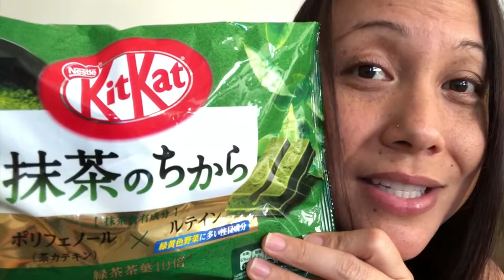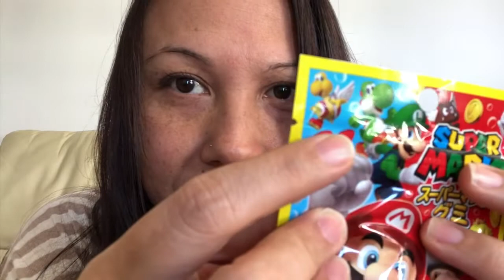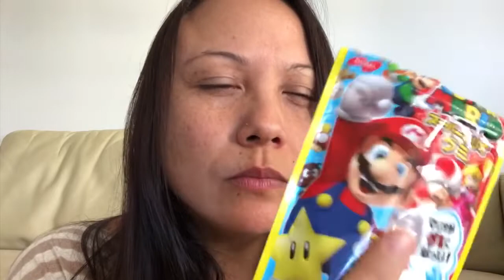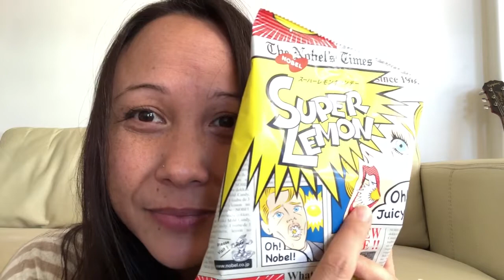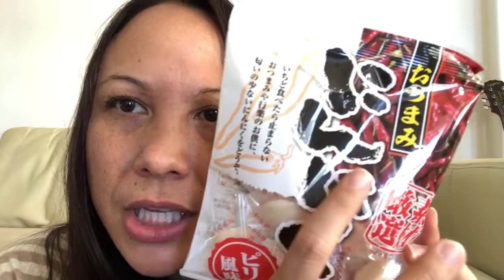Japanese Candies and Minty Eye Drops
My friend just got back from Japan and brought back some lovely gifts for me. including minty menthol eyed drops. What do you think the burn factor was on those?🔥🔥🔥

Thank you for the omiyage, Wes!

Come find me on sosh meeds 😃
YouTube w/Gatis - Kandis Fuchs